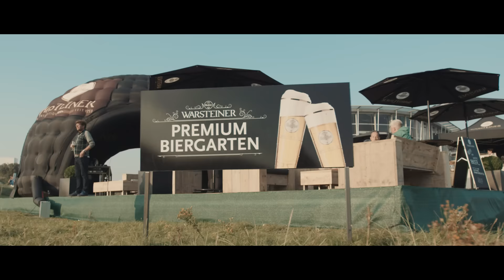KLM OPEN 2015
We waren getuige van een legendarische hole-in-one op de Warsteiner hole, vierden feest in het promodorp en hebben alle dagen genoten van golf op wereldniveau! We blikken terug op een geweldige editie.